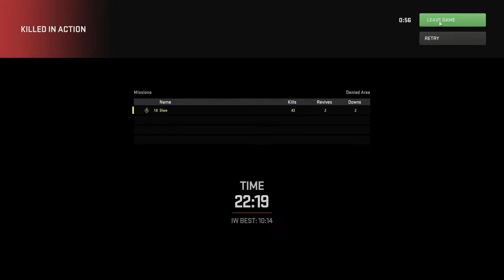SAM SITE MISSION! | Call of Duty Modern Warfare II Türkçe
ETH:   0xa0db41f652dba733cd8f084f5da1caf672ca1d9e
USDT: TAuY8uYhLkrPZA7sVBFSrEXb5HkXkAk1Dr

Call of Duty: Modern Warfare II, 2019 yılında satış rekorları kıran Modern Warfare oyunun devamıdır. İkonik takım lideri Captain John Price, korkusuz John "Soap" MacTavish, deneyimli Sergeant Kyle "Gaz” Garrick hayranların favorisi, yalnız kurdun ta kendisi Simon “Ghost” Riley’in geri dönüşü ile beraber, Task Force 141’in (TF141) günümüzdeki efsanevi ekibe nasıl dönüştüğüne şahitlik edin.

Düşmanları alt etmek için yeni silahlar, araçlar ve son teknoloji ekipmanlardan yararlan. Düşmanları suyun altından kuşatmak, son derece güçlendirilmiş bir düşman üssünün güvenliğini aşmak, kanalların her noktasından içeri sızmak ve dağların içine saklanmış bir gizli bölgedeki çok ihtiyaç duyulan müttefikleri özgürleştirmek için ekipmanlarını kuşan ve savaşı açık denizlere taşı.

Infinity Ward, yürek hoplatan yeni nesil, son teknoloji ürünü bir oynanış sunuyor. Bugüne kadarki en gelişmiş Call of Duty’yi hayata taşıyan, baş döndürücü derecede gerçekçi ses, ışıklandırma ve grafiklere sahip, gerçekten sürükleyici bir deneyimde arkadaşlarınızla birlikte savaşın.